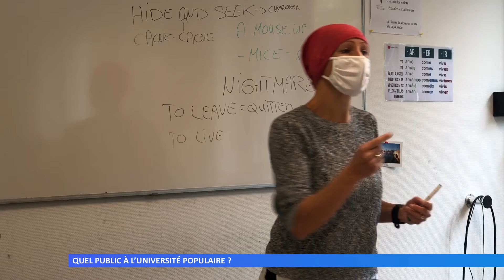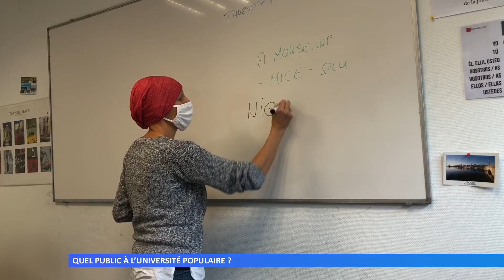Quel public à l’Université populaire ?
Actuellement, 330 personnes sont inscrites à Sarreguemines. Cours de langue, cours d’art, de philosophie, elles peuvent faire leur choix entre plusieurs enseignements.
Réalisation : Marie-Morgane LORENTZ